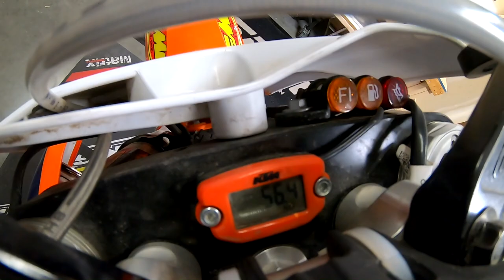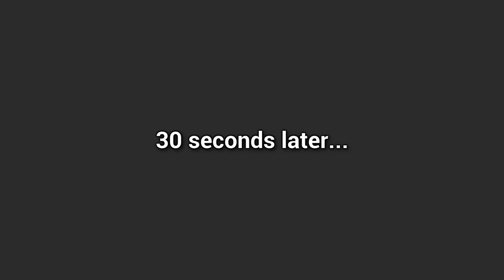Idle Screw Mod on my 2020 KTM 250 XC TPI (KTM/Husky TPI)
My 2020 KTM 250 XC TPI ran perfectly for 55 hours when it suddenly started idling too low. Neither of the fuel filters solved the problem, so instead of questioning what caused it further, I opted to install the Slavens idle screw. My bike now idles and runs perfectly, and I am very happy with the mod.

Chapters:
0:00 Why I'm doing the mod
1:35 Symptoms and what I tried
3:33 Removing throttle body
5:00 Replacing the idle screw
11:25 Reinstalling throttle body
12:10 Starting the bike
13:52 Post-ride assessment